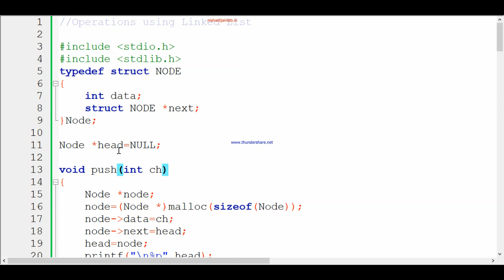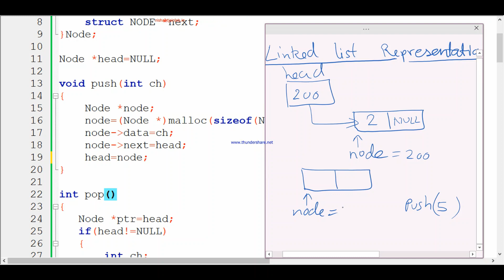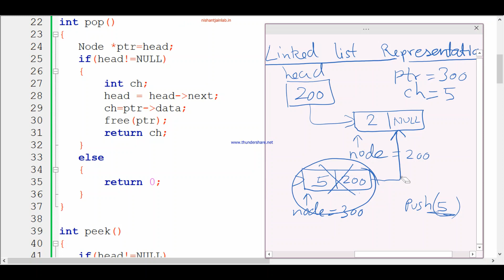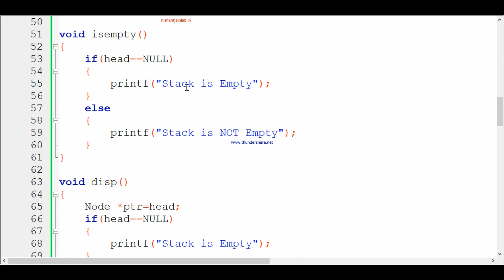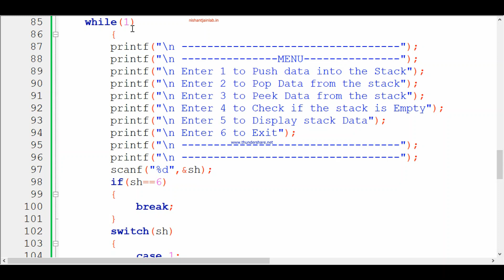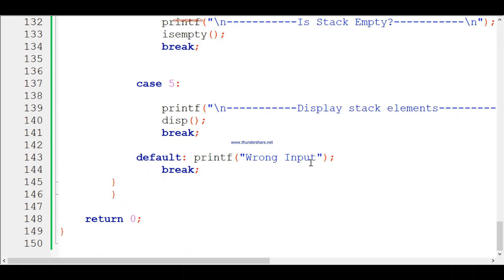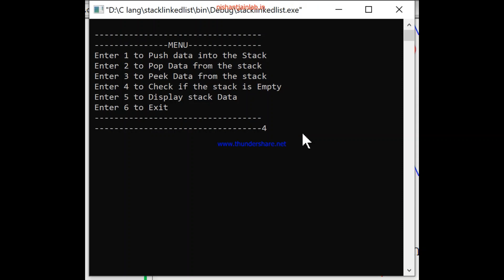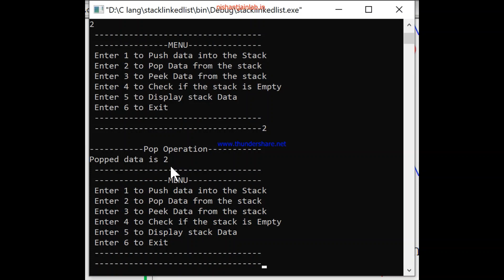Stack using Linked List: Explanation with C Program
In this Lecture I have discussed how one may design a code for all the Stack Operations: Push, Pop, Peek, isFull, isEmpty using Linked List in C Language.